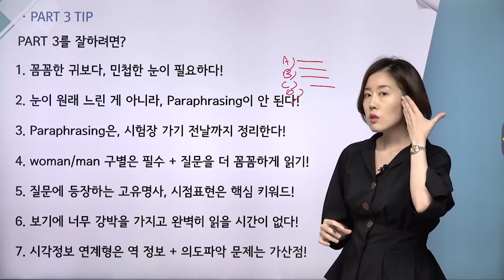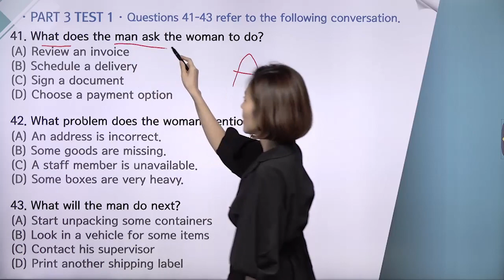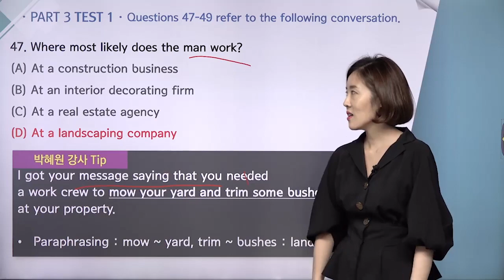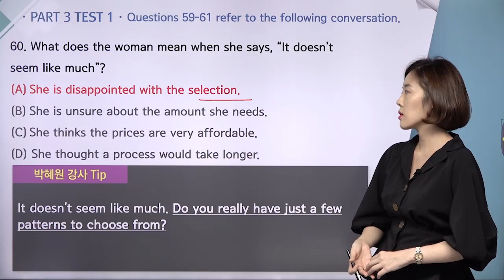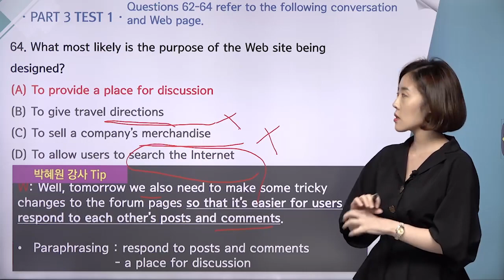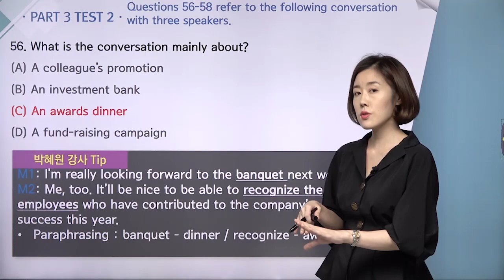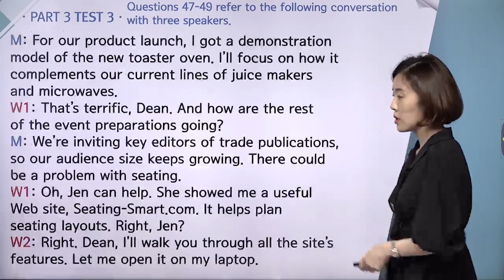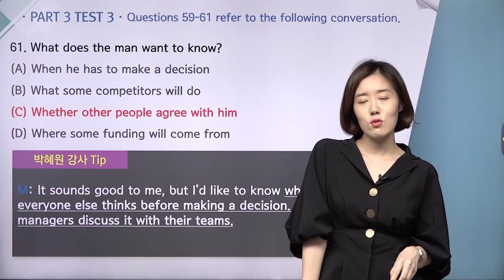YBM 실전토익 LC 1000 1 최신개정판_5강 [TEST 1~3] 파트 3 일반 유형에서 감점 막기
토익주관사 YBM이 제대로 만든  고득점 대비 실전토익 LC 1000 1 최신개정판!

*‘토익을 가장 잘 아는’ 주관사의 검증된 문제 퀄리티와 정확한 해설
* 유튜브 조회수 200만 돌파, 전국 YBM어학원 실전 1위 박혜원 강사의 명쾌한 핵심문제 풀이
 동영상 강의 무료 제공
* 최신경향을 철저히 분석하여 YBM이 자체 개발한 고난도 적중 실전문제 10회분 수록

토익의 페이스메이커 YBM이 이름을 걸고 만든 토익 실전서!
토익 최신경향의 철저한 분석으로 실제 시험과 가장 유사한 문제 구성!
토익주관사의 노하우가 집대성된 ‘YBM 실전토익’ 시리즈로 만점에 도전하세요!

*YBM 실전토익(1, 2) 유튜브 동영상 200만 누적조회수(‘19년 9월 기준)
*YBM 실전 1위 박혜원 강사(‘19년 1~9월 YBM어학원 수강생수 기준)